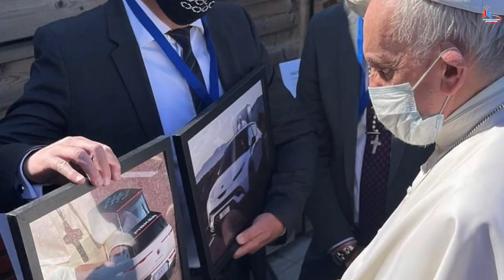ĐIỂM TIN GIÁO HỘI HOÀN VŨ 27.05.2021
1. TIN VATICAN - Sắp có xe mui trần dành cho ĐTC, hoàn toàn sử dụng điện và không dùng sản phẩm động vật.
2. TIN VATICAN - Sáng kiến “Video của Đức Giáo hoàng” – chia sẻ ý cầu nguyện của ĐTC – tròn 5 năm.
3. TIN GIÁO HỘI TẠI TRUNG QUỐC - Mười sáu chủng sinh Trung Quốc bị trả về nhà
4. TIN LIÊN QUAN ĐẾN VACXIN COVID-19 - Các vị lãnh đạo tôn giáo kêu gọi phân phối công bằng vắcxin